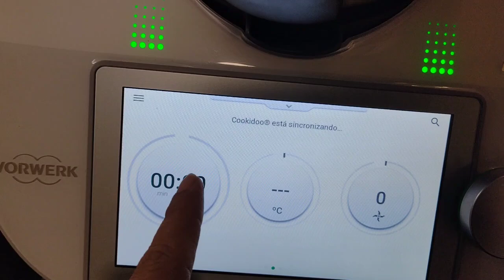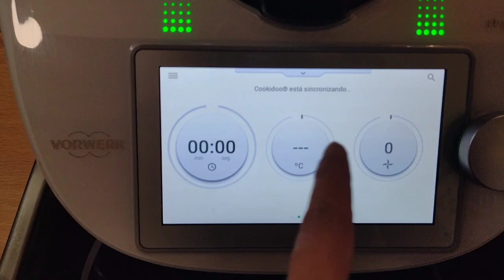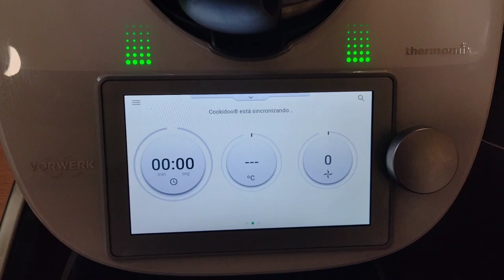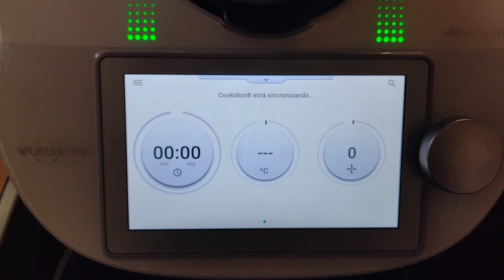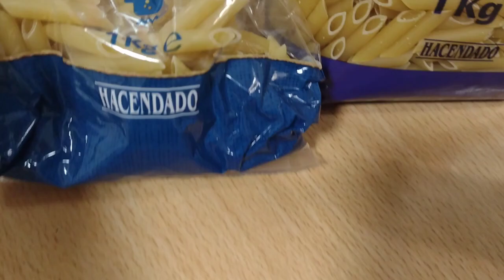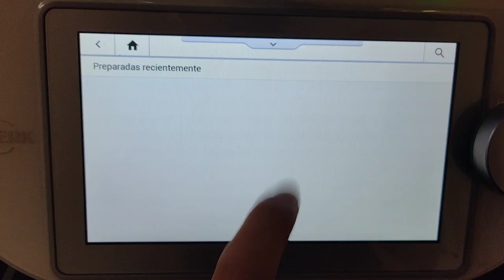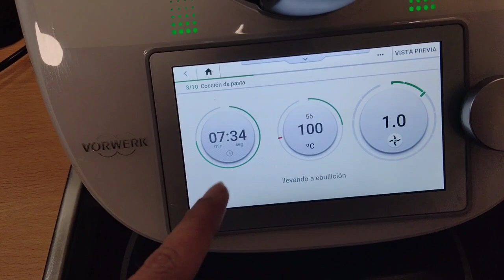Vlog. ¿Dejo mi trabajo? Alisado permanente. ¿Me dejo canas? Daniel aprende a patinar.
¡Hola a todos! les dejo un vlog con momentos de nuestro fin de semana, gracias por vernos 💖💖💖